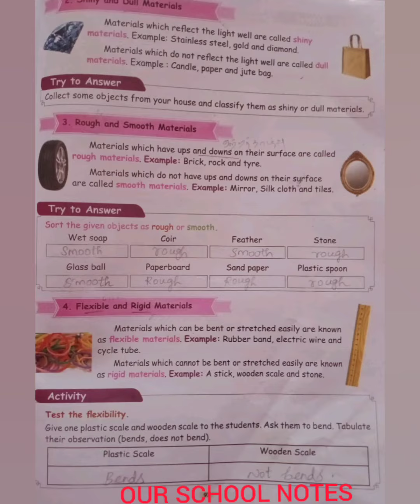4th Std Science Term 1 Page no. .97 questions And anwers